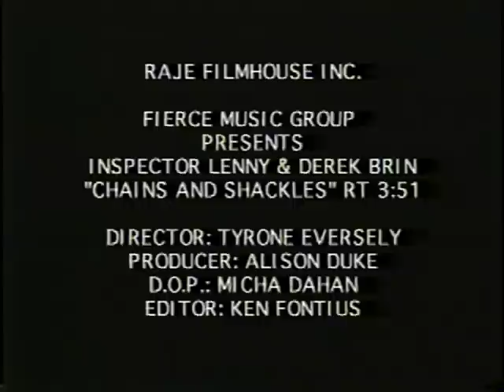Inspector Lenny Chains & Shackles